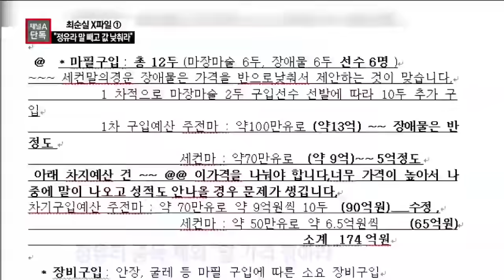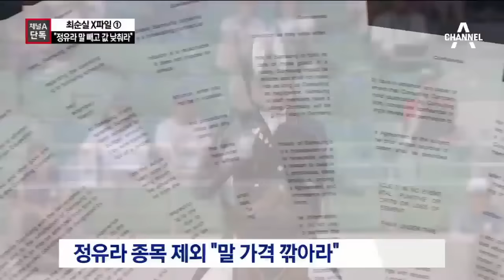[채널A단독]“정유라 말 빼곤 ‘반값’ 말 사라”